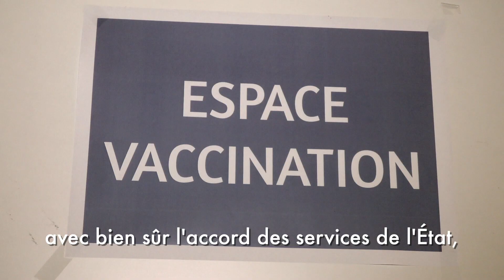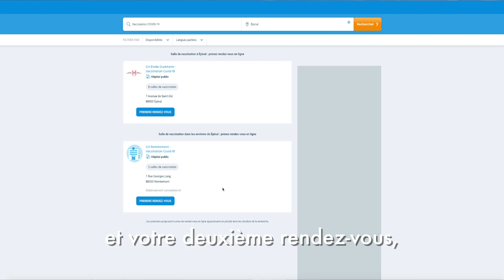🎬 Message de Patrick Nardin, 27 avril 2021 - Point de situation sur la crise sanitaire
📢 Monsieur le Maire, Patrick Nardin, s'exprime depuis le centre de vaccination du Centre des Congrès d’Épinal, pour un point de situation sur la crise sanitaire.